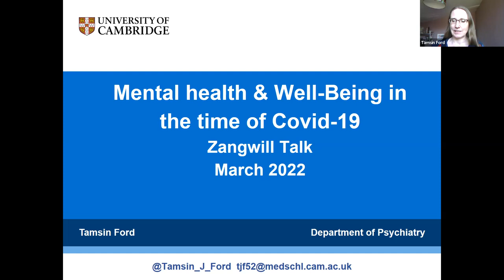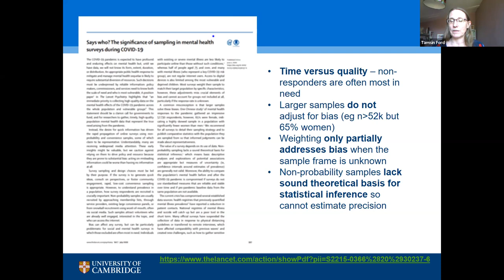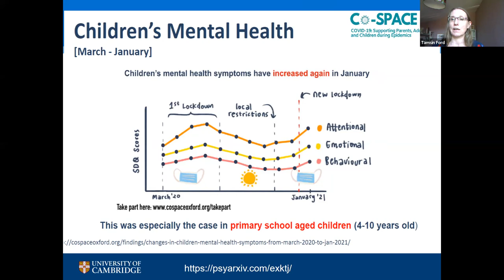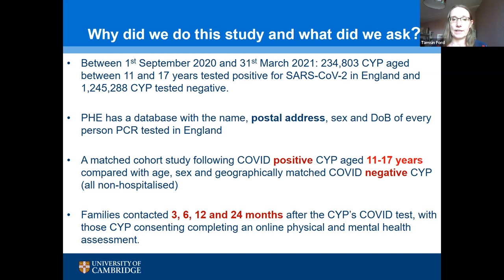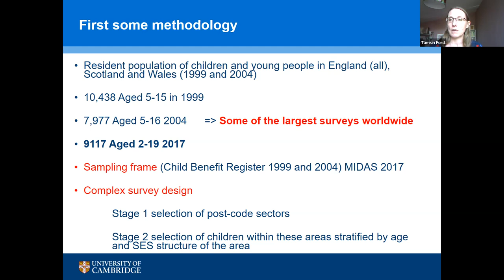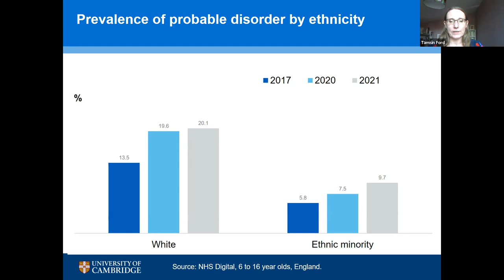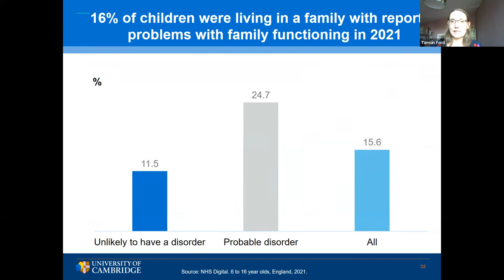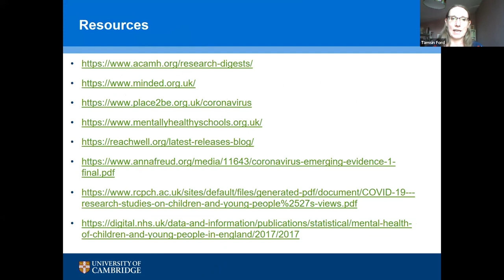Mental health and well-being in the time of Covid-19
18/03/22
Speaker: Professor Tamsin Ford (Department of Psychiatry, University of Cambridge)

Bio: Tamsin Ford is a Professor of Child and Adolescent Psychiatry at the University of Cambridge. Her research focuses on the effectiveness of interventions and the efficiency of services in relation to the mental health of children and young people, with a particular focus on the interface between education and health systems. She completed her PhD at the Institute of Psychiatry, Kings College London and set up the Child Mental Health Research Group at Exeter Medical School in 2007. She moved to Cambridge in October 2019.

Abstract: Covid-19 was declared a pandemic by the World Health Organization on the 11th of March 2020. Whilst children and young people are at lower risk of severe illness and death, they have arguably been amongst those most affected and least supported by the Covid-19 societal response. In this talk, I will draw on the available evidence to discuss what is known about the impacts of the pandemic on the mental health of children and young people, including the acute and chronic effects of Covid-19 illness, the impact on at-risk groups, and access to mental health services and education during the pandemic